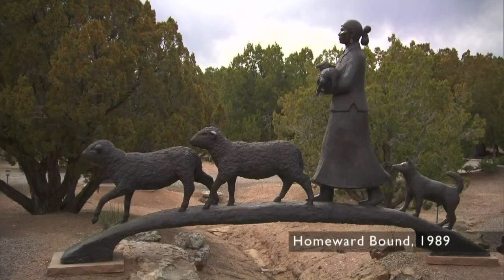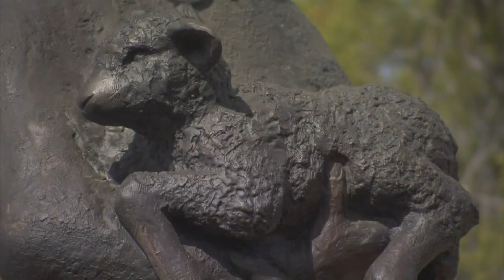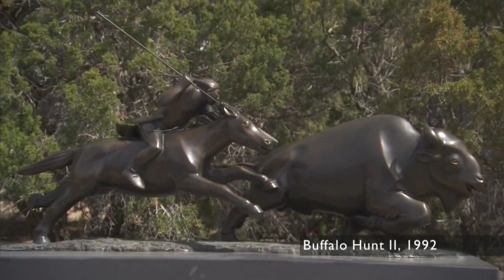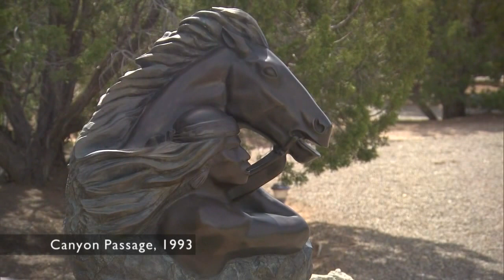NMPBS ¡COLORES!: Allan Houser Part 1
Chiricahua Apache sculptor, Allan Houser, worked tirelessly to create works that reflected his heritage and spoke to an international audience.

“He was evolving into his own form, of an abstract way of thinking.”

Music
Phillip M. Haozous - Allan’s Lullaby

Doctor Turtle – Jolenta Clears the Table

Z Trigueiros – Petite Route

Rui – No Sudden Movements